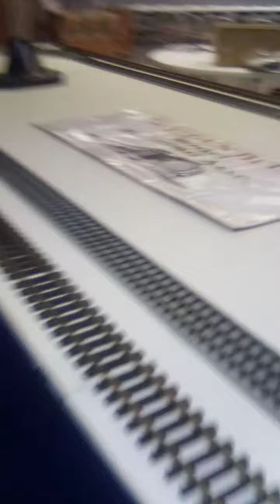The Blue Comet Express Coming Through!!!